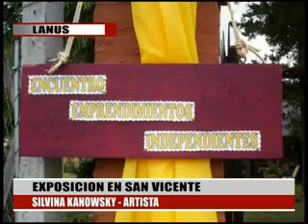EXPOSICION EN SAN VICENTE